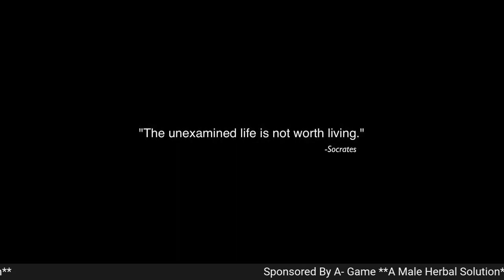Is The Conscious Community Anti Black Male Progression?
You should get a copy of the magazine!